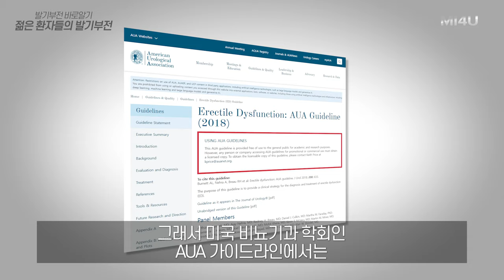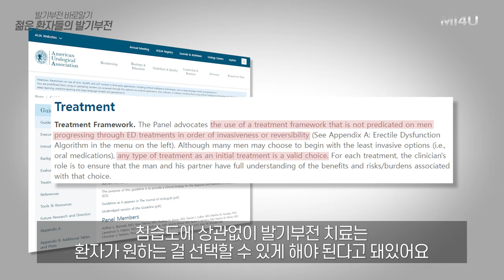[젊은환자들의 발기부전] 발기부전 치료와 환자의 선택권_발기부전수술 팽창형임플란트_체외충격파_세움비뇨기과박성훈원장_팽창형보형물/세조각보형물삽입술/도플러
발기부전 치료는 침습도에 상관없이 환자가 원하는 것을 선택할 수 있어야 합니다.
- 미국비뇨기과학회 (AUA), 2018